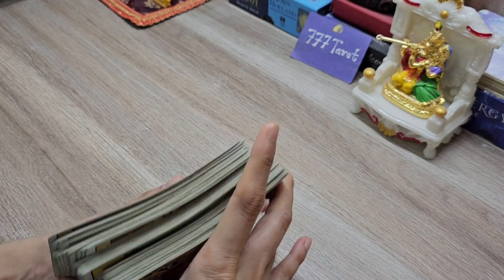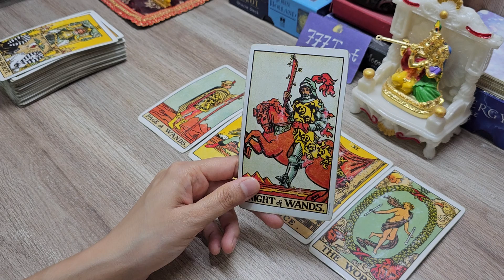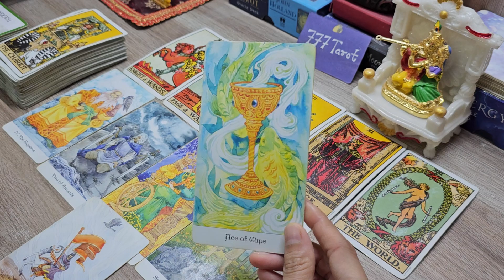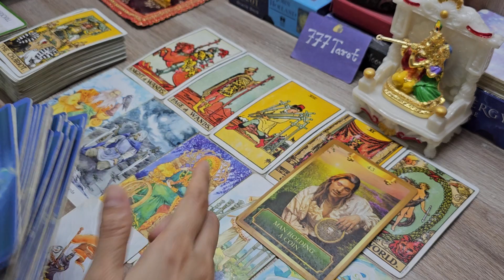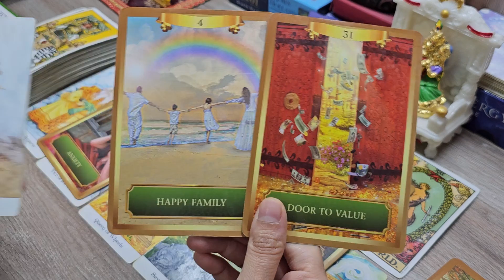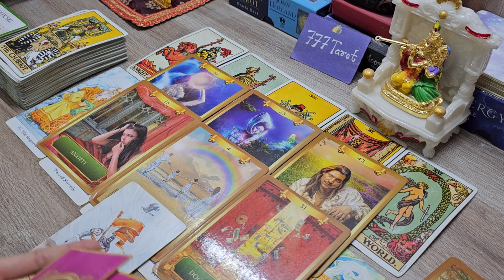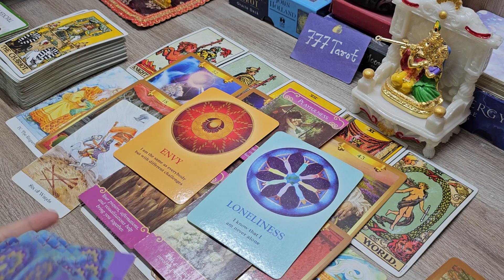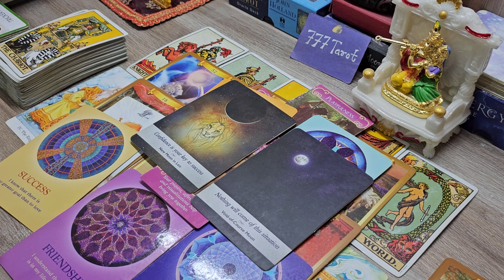What Is Going On Between You and Your Romantic Interest? (Spouse, Lover, Crush, Ex)|Timeless Reading